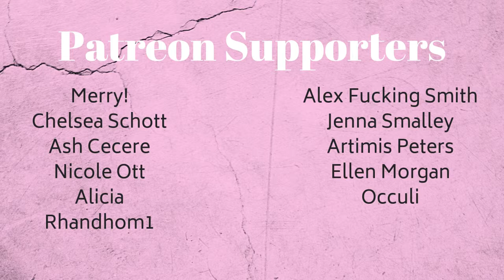Taxi Cab | Twenty One Pilots | Synesthesia Painting